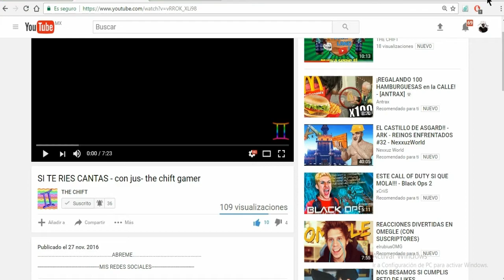GANO LA PARTIDA SIN HACER NADA XD |THECHIFT|MINECRAFT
_________________________ ABREME _________________________

ESPER QUE LES GUSTE Y DENLE LIKE CRACKS SALUDOS DIGAMME QU QUIEREN PARA EL PROXIMO VIDEO